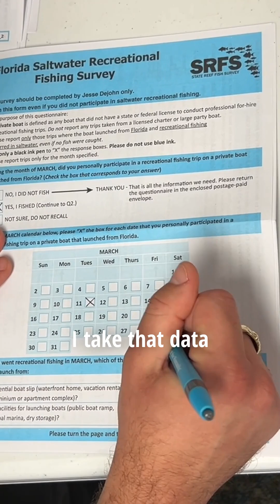FWC's State Reef Fish Survey